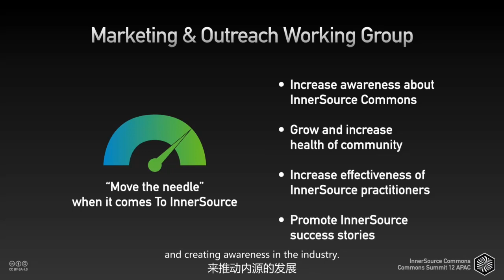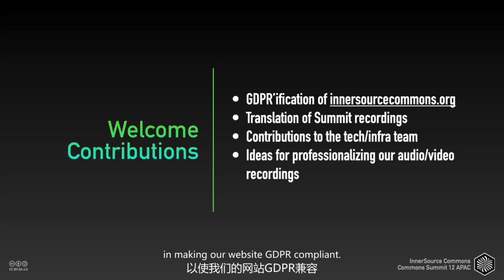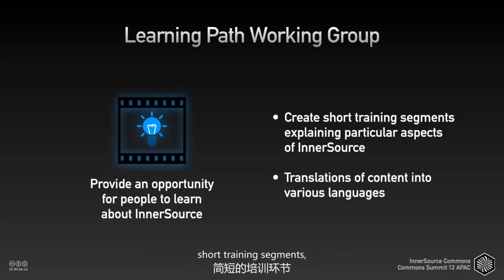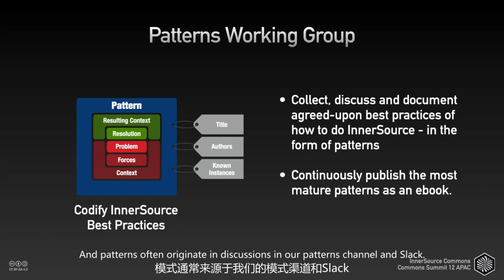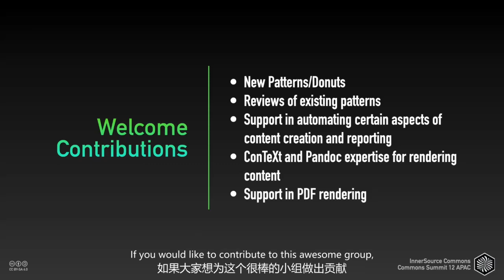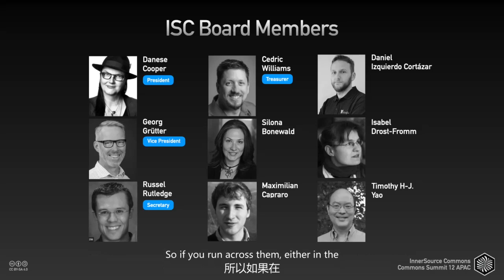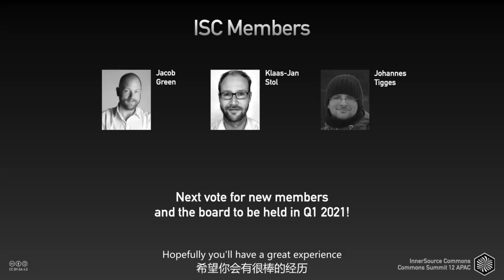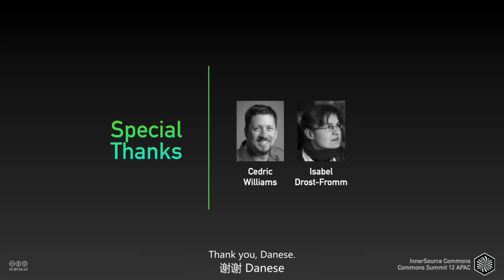Danese Cooper & Georg Grütter (InnerSource Commons Foundation) at ISC.S12 - ISC Foundation Update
In this session, Danese Cooper and  Georg Grütter will give an update on the InnerSource Commons Foundation.